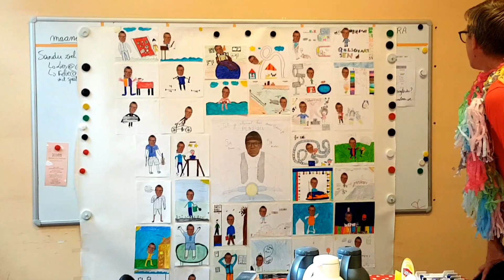Mijn bewerkte video